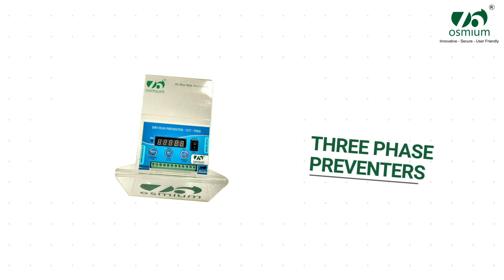Osmium - Corporate video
Welcome to the world of Osmium, where innovation and excellence meet. In this corporate video, we invite you on a captivating journey to explore the brilliance and endless possibilities that Osmium offers. Join us as we reveal the essence of our company, the cutting-edge technology we employ, and the remarkable impact Osmium has on the world.